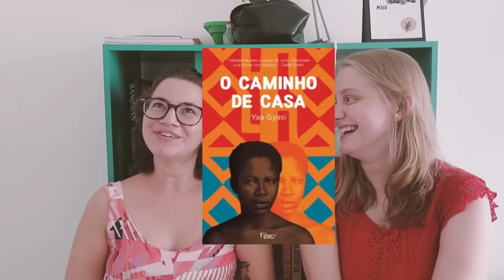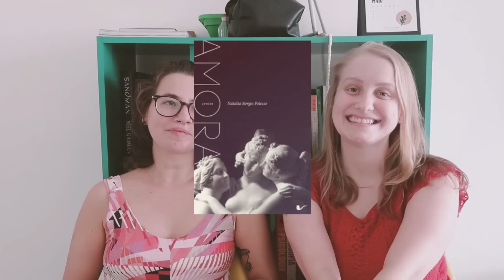OS 5 LIVROS DA VIDA da Paloma Engelke | Livros e mais #242